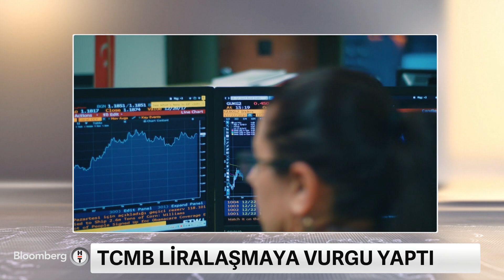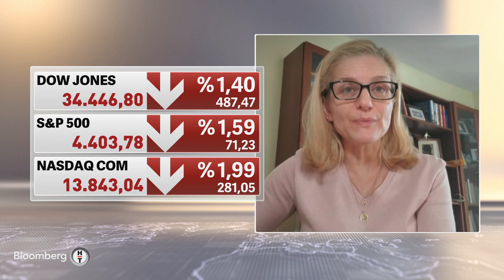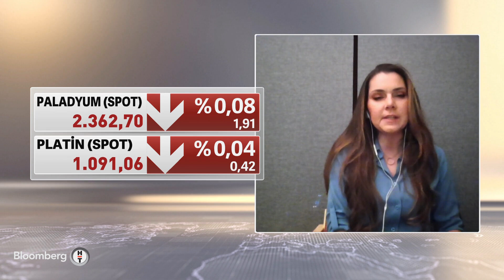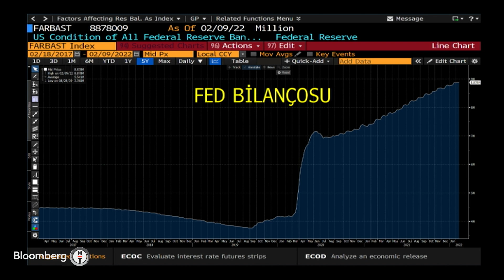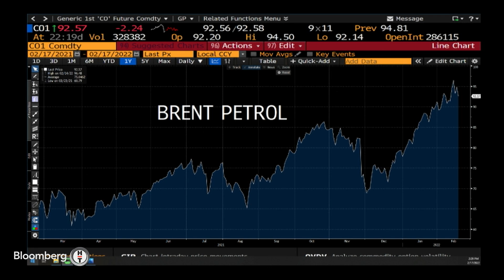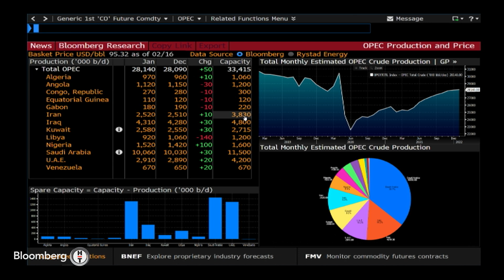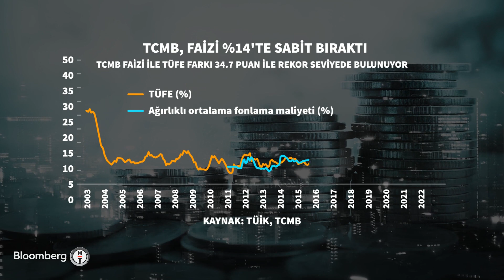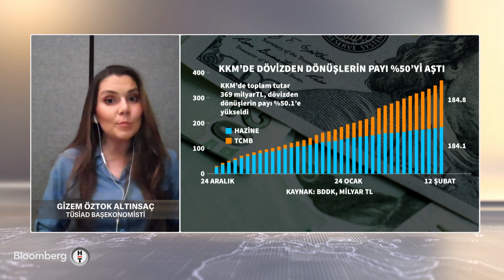Ukrayna krizi ve Fed - Küresel Piyasalar | 17.02.2022